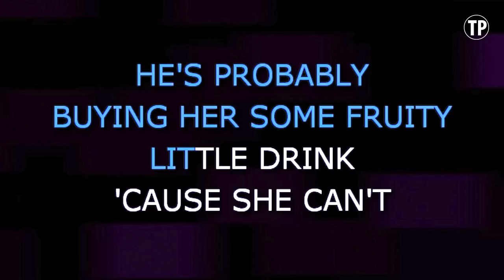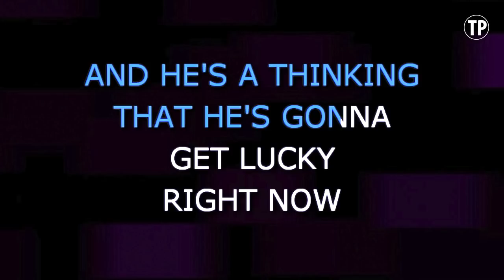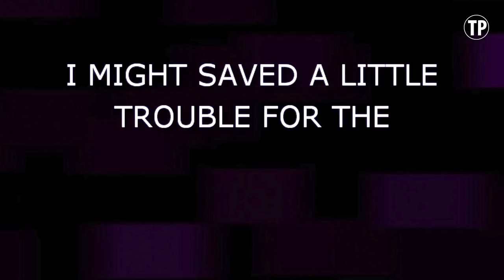Carrie Underwood - Before He Cheats (Karaoke Version)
Enjoy singing along with this Karaoke Version of Before He Cheats as made famous by Carrie Underwood.

Before He Cheats is a song originally recorded by Carrie Underwood. This version of the song has been fully re-recorded and re-arranged by Miguel Galguera

Release Notes:
· Tempo: 74 BPM
· Songwriters: CHRIS TOMPKINS, JOSH KEAR
· Publishers: SONY/ATV CROSS KEYS PUBLISHING | ROUND HILL SONGS OBO BIG LOUD SONGS | ROUND HILL SONGS | ROUND HILL SONGS OBO JOSH KEAR